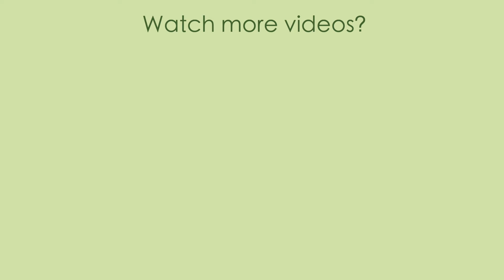Vlog 3/ I'M STRESSED, BUT HAPPY, BUT STRESSED.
I made some music and got frustrated creating content. It's never all fun and games.